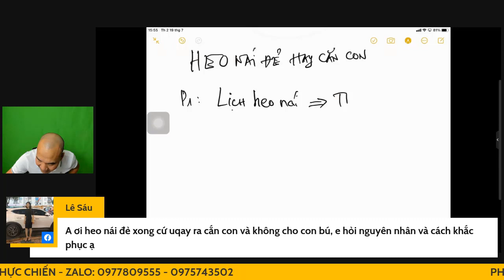Khắc phục heo nái cắn con không cho con bú cùng với bác sĩ thú y Phạm Xuân Trịnh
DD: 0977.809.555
heo nái, phạm xuân trịnh, chăn nuôi lợn, cách nuôi heo nái, heo nái đẻ, lợn nái, thú y, bác sĩ thú y.